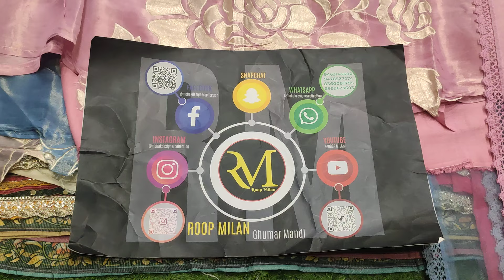designer pure organza # party wear# celebrity # karvachauth designer suits # Roop Milan #9463145600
Designer collection # party wear# celebrity suits # Pakistani suits# celebrity suits # punjabi suits# retail # wholesale roop milan #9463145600 #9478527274